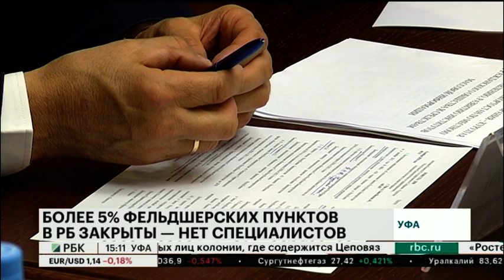НОВОСТИ 08.11.2018 15:10